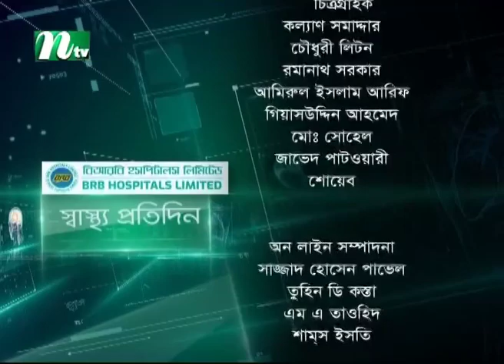যেসব কারণে পুরুষের বন্ধ্যত্ব। Shastho Protidin | EP 5030 | স্বাস্থ্য প্রতিদিন | NTV Health Show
Shastho Protidin | স্বাস্থ্য প্রতিদিন | যেসব কারণে পুরুষের বন্ধ্যত্ব | Advised by Dr. Sumaiya bari sumi | Presented by Nusrat jahan dipa | Produced by NTV | Country: Bangladesh.